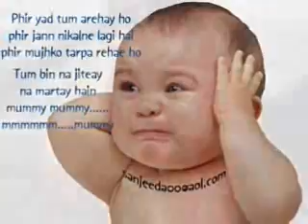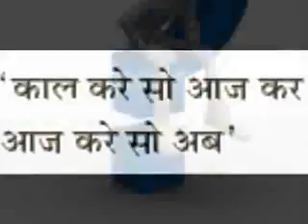JAB MAIN CHOTTA BACCHA THA.....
JAB MAIN CHOTA BACCHA THA , MAIN BILKUL BHI SHARARAT NAHI KARTA THA. :P